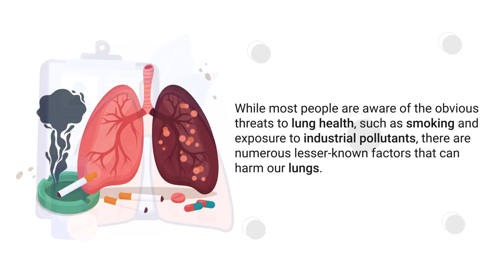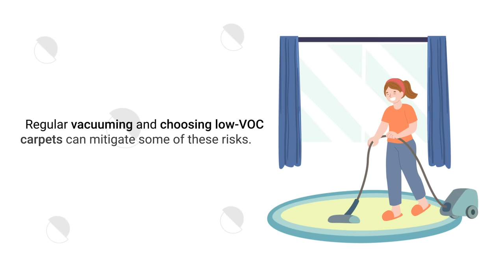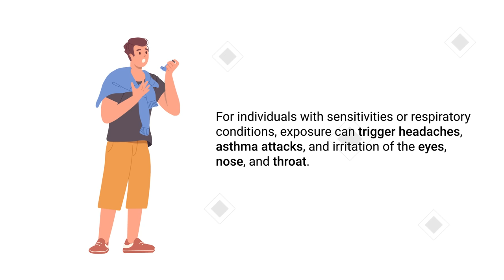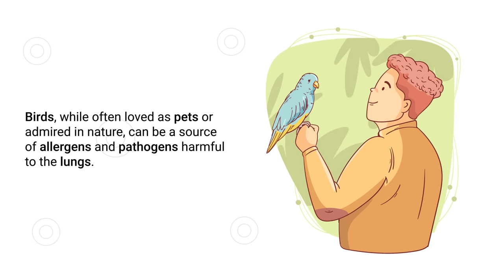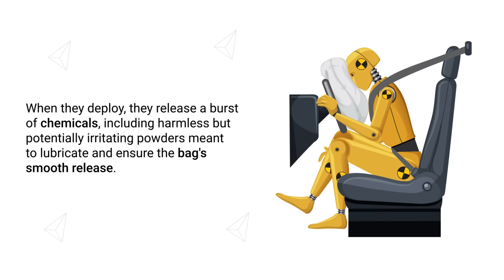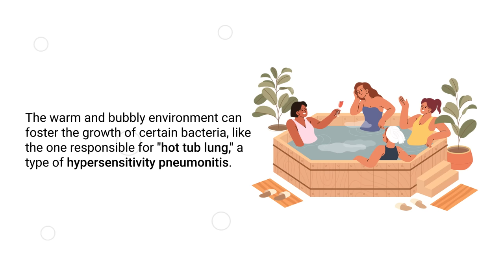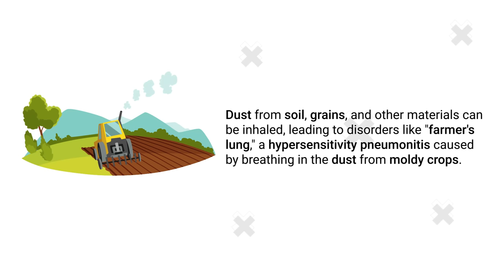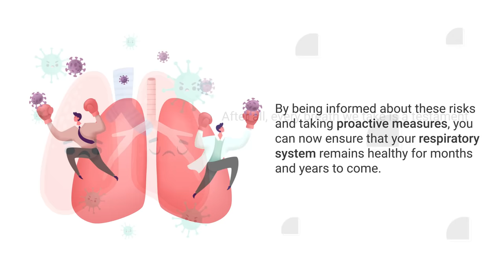17 Common Things That are Damaging Your Lungs | MUST AVOID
Most people know the obvious threats to lung health, such as smoking and exposure to industrial pollutants, but numerous lesser-known factors can harm our lungs.

➡️ 1. Carpet
Carpet, while comfortable and aesthetically pleasing, can be a source of indoor air pollution. It can trap dust mites, pet dander, dirt, and other particulates that can be harmful when inhaled. Moreover, new carpets often release volatile organic compounds, including formaldehyde, which can irritate the lungs and worsen respiratory conditions.

➡️ 2. Gas Appliances
Gas stoves, ovens, and heaters can release a mix of pollutants when they burn natural gas. One primary concern is nitrogen dioxide (NO2), a harmful gas that can irritate the respiratory system, exacerbate asthma, and reduce lung function.

➡️ 3. Flour
While baking and cooking are enjoyed by many, few are aware that flour can pose a respiratory risk. When flour becomes airborne, it can be inhaled, leading to an inflammation of the lungs. Over time, repeated exposure can contribute to "baker's asthma," which is a type of occupational condition.

➡️ 4. Mold
Mold is a type of fungi that thrives in damp environments. When it grows indoors, mold spores can be released into the air, which, when inhaled, can trigger allergic reactions, asthma attacks, and other respiratory issues.

➡️ 5. Fragrance
Many products, from perfumes to air fresheners, contain synthetic fragrances. These fragrances can release volatile organic compounds (VOCs) and other chemicals into the air. For individuals with sensitivities or respiratory conditions, exposure can trigger headaches, asthma attacks, and irritation of the eyes, nose, and throat.

➡️ 6. Cockroaches
These common household pests are not just unsettling; their droppings, saliva, and body parts contain allergens that can trigger asthma symptoms and other respiratory reactions when inhaled. Infestations can lead to increased levels of these allergens in the home, posing a significant health risk.

⏰TIMESTAMPS
0:00 - Intro
0:41 - Carpet
1:12 - Gas Appliances
1:38 - Flour
2:07 - Mold
2:34 - Fragrance
3:00 - Cockroaches
3:28 - Birds
3:59 - Fireworks
4:31 - Airbags
5:07 - Insulation
5:48 - Hot Tubs
6:18 - Wood Burning Stoves
6:58 - Radon
7:31 - Pesticides
8:06 - Farming
8:41 - Candles
9:15 - Humidifiers